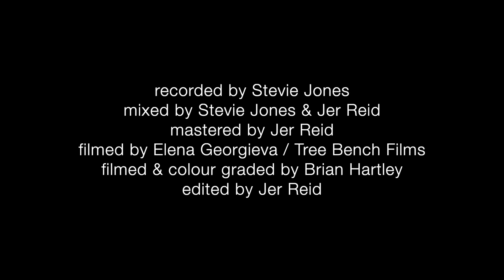Painted X Ray 2019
Excerpts from recent Painted X-Ray gigs and recording sessions at Stereo and GTAC in Glasgow and Summerhall and Henry’s Cellar Bar in Edinburgh

Recorded by Stevie Jones, mixed and recorded by Stevie Jones & Jer Reid, mastered by Jer Reid
Filmed & colour graded by Brian Hartley; edited by Jer Reid
Thanks also to Jim McEwan and Luke Fowler